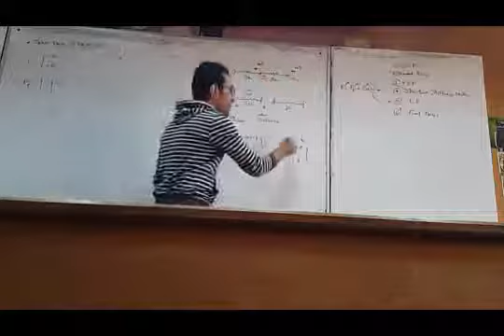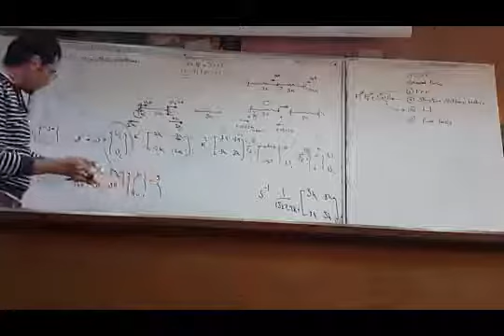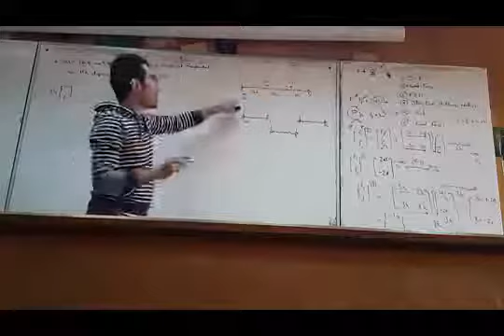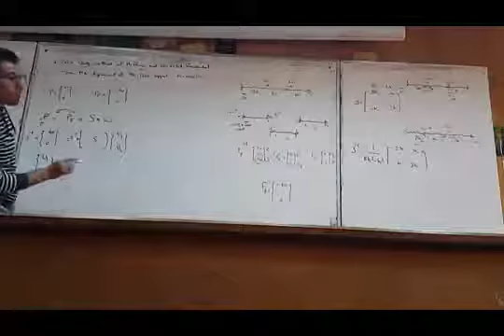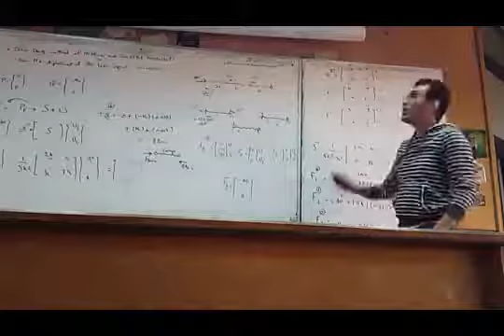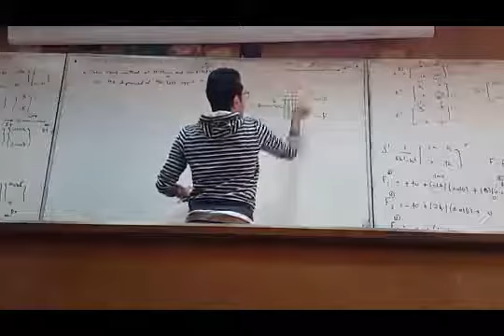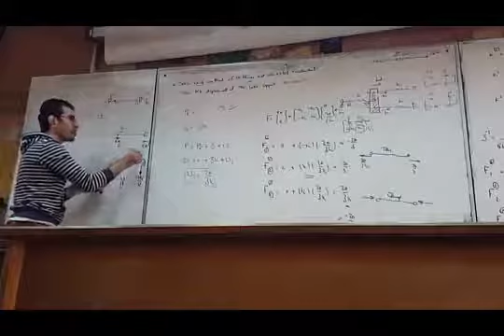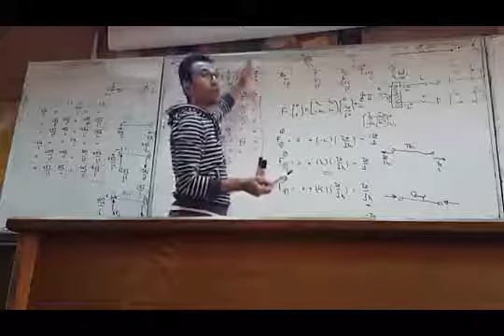Stiffness Method ''Matrix Analysis" Section (5)